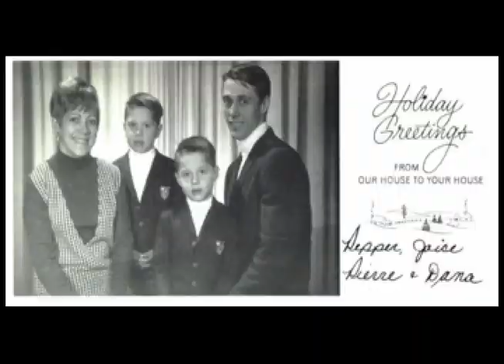uncle pepper tribute